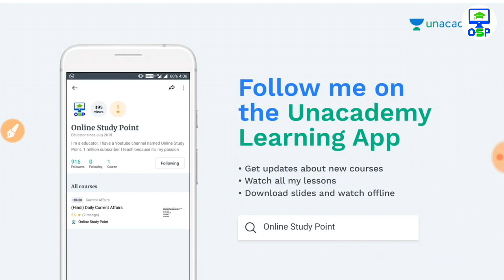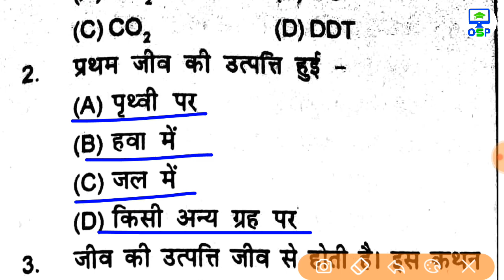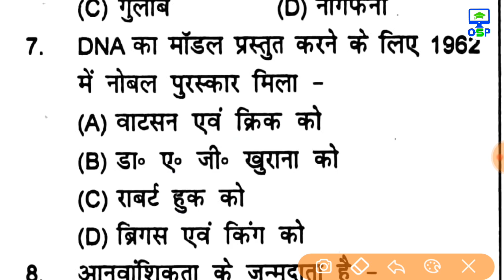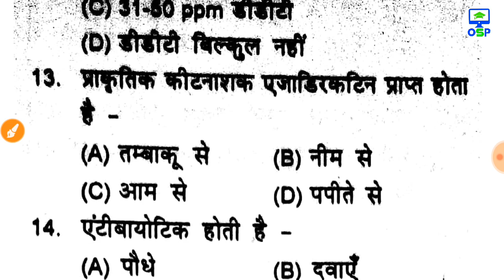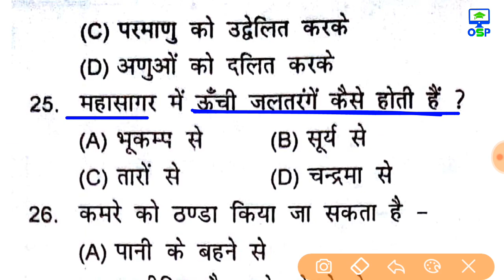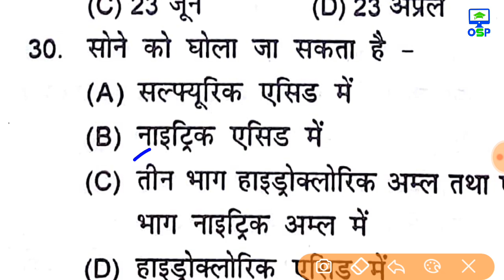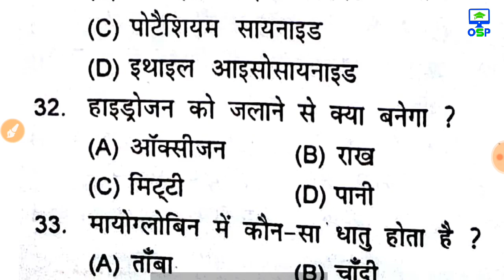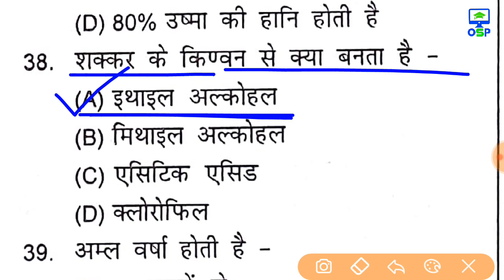रेलवे ग्रुप D सामान्य विज्ञान 40 प्रश्न | रट कर जाना | Railway Group-D | SSC | Police